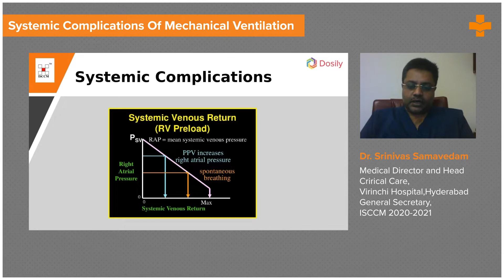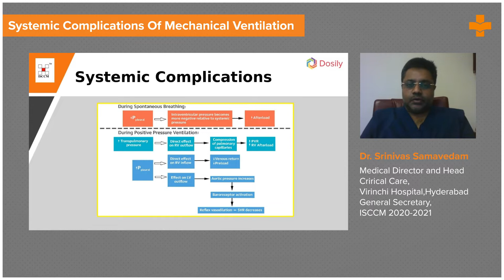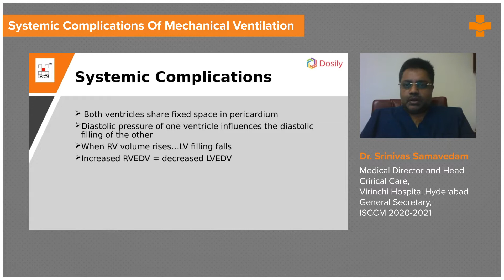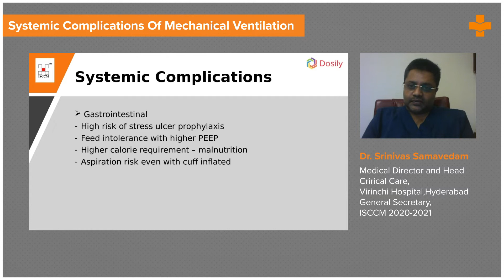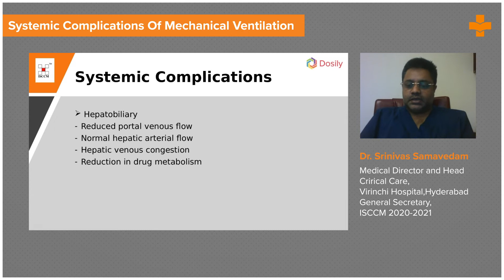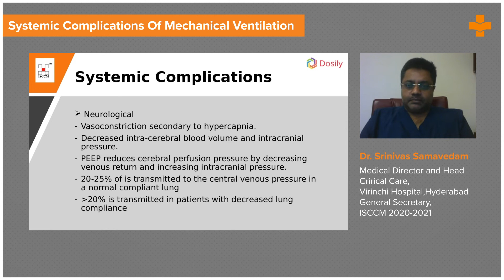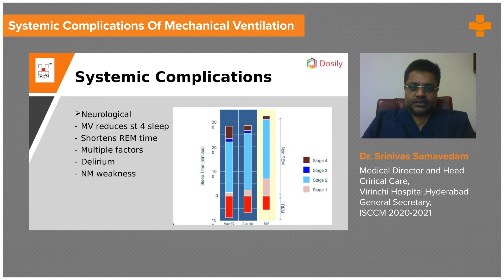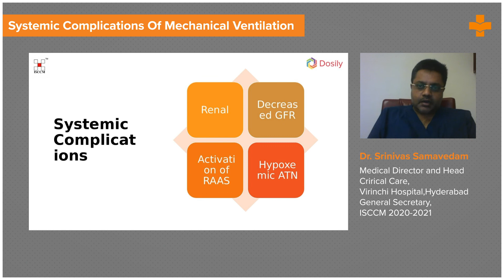Systemic Complications of Mechanical Ventilation | Medvarsity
With the increased use of mechanical ventilation over the last decade or so, complications associated with its use have also increased. Ventilators are typically used when other methods of maintaining acceptable safe levels of oxygenation and ventilation are ineffective.

Patients receiving intensive respiratory care are more likely to develop pulmonary emboli, cardiac arrhythmias, digitalis intoxication, and other cardiopulmonary problems. Acute gastrointestinal bleeding, acute gastric dilation, ileus, and chronic aspiration during assisted ventilation are other systemic complications of mechanical ventilation.

Dr. Srinivas Samavedam, discusses everything you need to know about the systemic complications of mechanical ventilation.